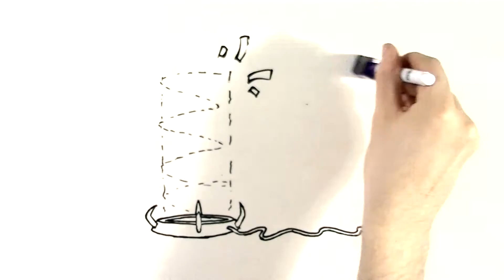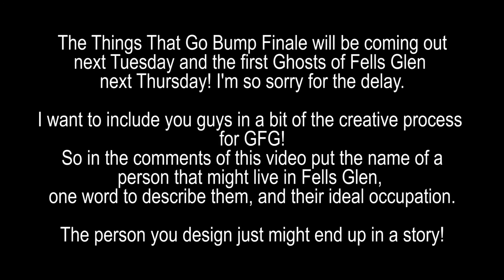TAKE ME SOMEWHERE - DAWN OF TELEPORTATION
Her's another great horror story. I liked this one because I wanted to draw a disfigured guy. While it might seem dull and boring there is much more to this tale than meets the ey. Enjoy this creepypasta.